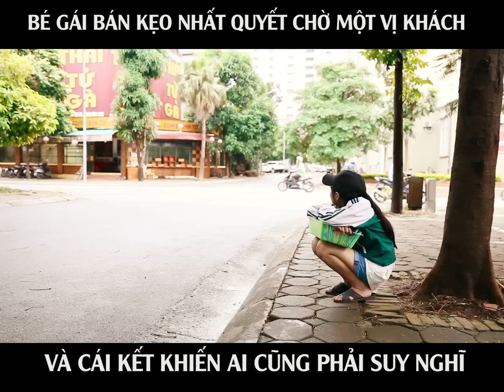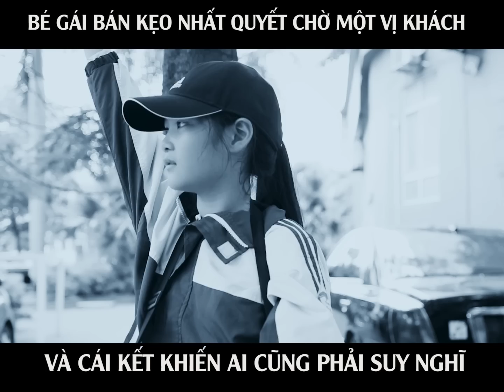ĐỪNG BAO GIỜ COI THƯỜNG NGƯỜI KHÁC P23 | HAMTV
HAMTV Câu chuyện về cô bé BÁN KẸO cực kì cảm động
Những  Video Hài Hước nhất được upload trên kênh HAMTV mỗi ngày.
Bản quyền thuộc về HAMTV